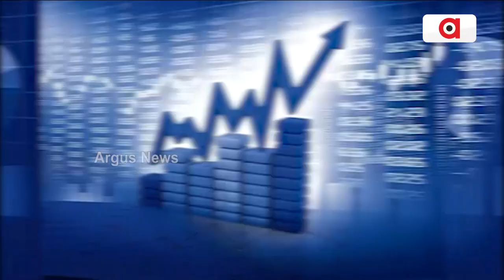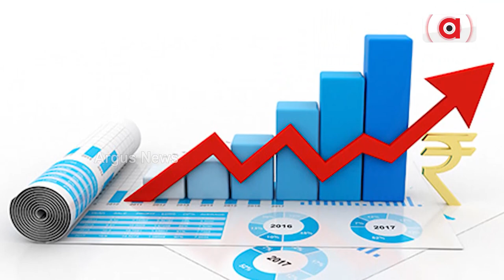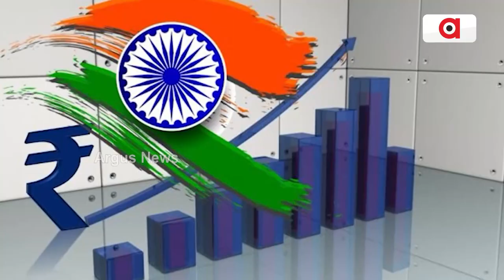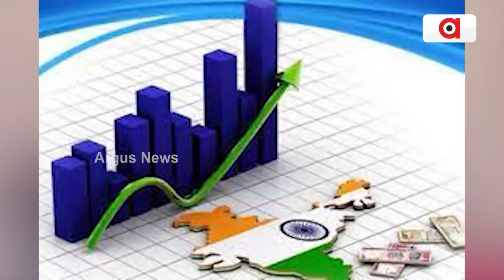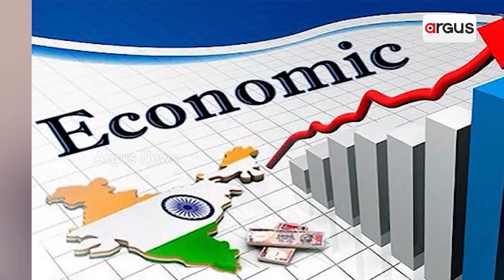India's GDP To Reach $6 Trillion By 2030: Standard Chartered Research